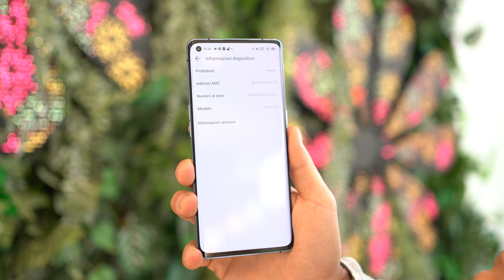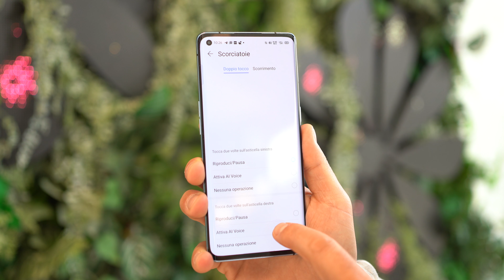FreeBuds STUDIO 🎧 e Gentle Monster Eyewear II 🕶️: HUAWEI a tutto audio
Dopo aver portato sul mercato le eccellenti FreeBuds Pro assistiamo oggi ad un altro passo in avanti: alle in-ear si associano infatti le prime cuffie over-ear della casa di Shenzhen, le FreeBudsStudio. Sono state presentate oggi nel corso dell'evento dedicato alla nuova serie Mate 40.

Continua poi la collaborazione con il celebre marchio GentleMonster e la loro seconda generazione di occhiali smart, connessi e in grado di trasferire suoni senza passare dal solito canale uditivo. Ma questa volta i due brand fanno sul serio, sul mercato arriveranno infatti diversi modelli per una scelta ancor più ampia

👉🏻 LINK ACQUISTO